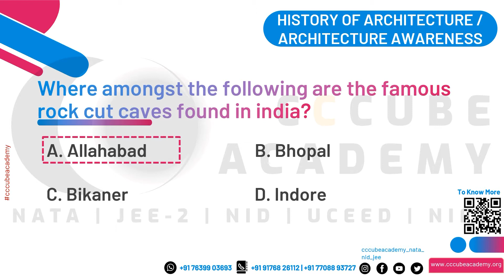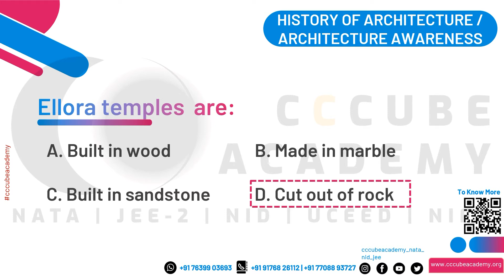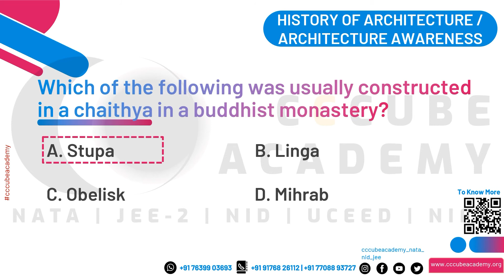NATA 2022 | Sample Questions on History of Architecture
CCCube Academy presents you an insightful episode on "History of Architecture" for NATA 2022 Test. Watch this video for a focused learning process. For more analysis and tips regarding NATA 2022 preparations, enroll for our exclusive online coaching.

Hurry up and register for online and physical classes.

𝐕𝐢𝐬𝐢𝐭 𝐮𝐬 𝐚𝐭: 279-4, Maruthamalai Road, Near Mullai Nagar Bus Stop, Coimbatore - 641 041.

𝑳𝒆𝒕'𝒔 𝑪𝒐𝒏𝒔𝒐𝒓𝒕, 𝑪𝒐𝒎𝒎𝒊𝒕 & 𝑪𝒓𝒆𝒂𝒕𝒆!

Questions:
Name the single largest religious building in the world
Where amongst the following are the famous rock cut caves found in India?
Vernacular refers to which of the following?
The famous sun temple is located in which state?
Ellora group of temples represent which of the following?
Which one of the following is an odd combination?
Gol Gumbaj of bijapur is?
Ellora temples  are:
The ruins of hampi are located in?
Salim chisti mosque is located in:
Shahjahanabad is part of which one of the following cities?
Buland darwaza is located in ?
Which of the following was usually constructed in a chaithya in a buddhist monastery?
French influence in architecture is found at?
Qutb-minar is largely cladded with?